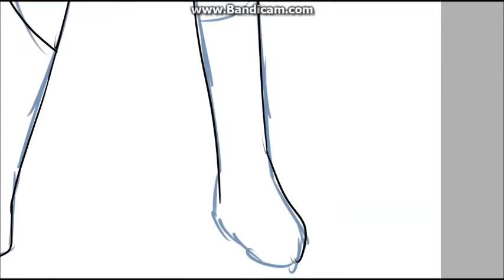Superhero Speed paint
A little superhero i made it took days cause i had stuff to do but i managed. Hope you enjoy!